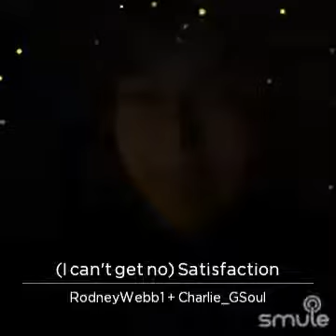I can't get no satisfaction